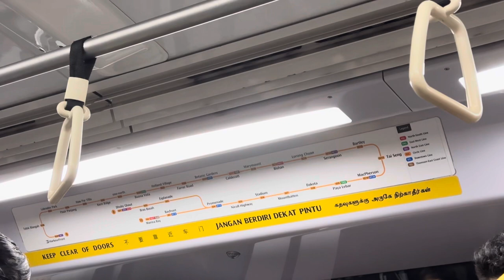MRTravels on the Circle Line: C830 Trainset 802 from Lorong Chuan to Bishan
C830 802 CCL